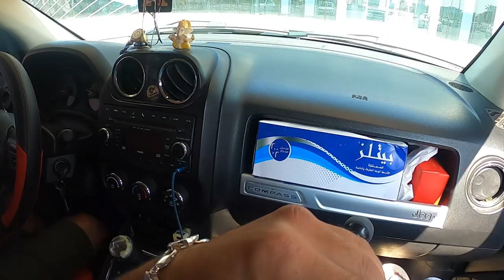Dubai Jet Ski | Mamzarbeach | Sharjah | Uae | Tiger 3 Movi plan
Hello Friends,

So in this vlog me & my friends Bhim , Krishna we are heading towards Mamzar beach Sharjah to ride Jet Ski .

This is one of my favorite water sports in Dubai .
You can visit here with your family & friends to relax.
You can choose your Jet Ski as it comes in different Horsepower & color.
Keep supporting.